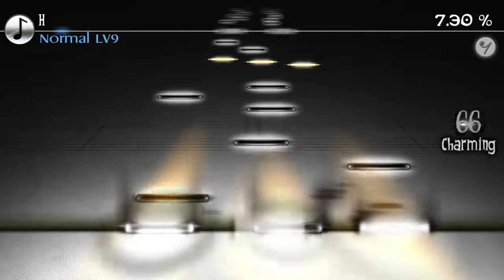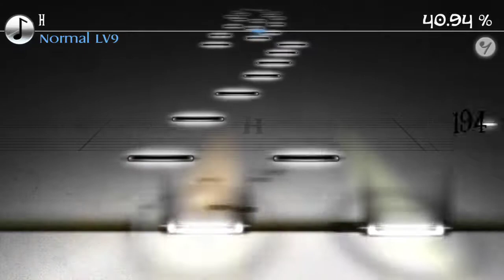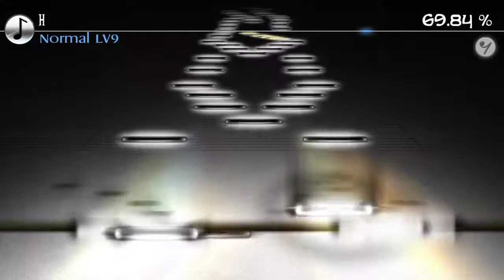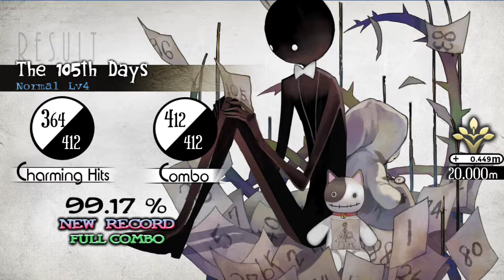Let's (Semi Blindly Play: Deemo Forgotten Hourglass- Episode 8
It's not the end. We got stuff to do. Like pulling a Mario 64.